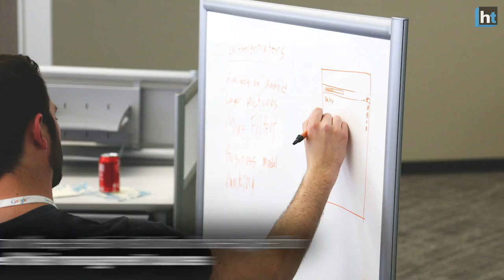Over 100 management schools battling vacant seats apply for closure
More than 100 business schools applied for closure in 2017-18 as they are battling vacant seats and a dip in campus placements. These schools offer MBA degrees and postgraduate diplomas in business administration. Data with the All India Council for Technical Education (AICTE) showed that a total of 101 management institutes wrote to it seeking voluntary closure
37 institutes were from Uttar Pradesh followed by 10 each from Karnataka and Maharashtra and 7 in Haryana. This could roughly extinguish 10,000 seats.